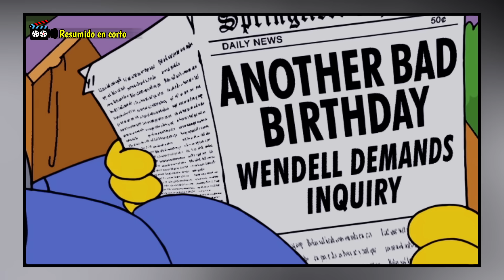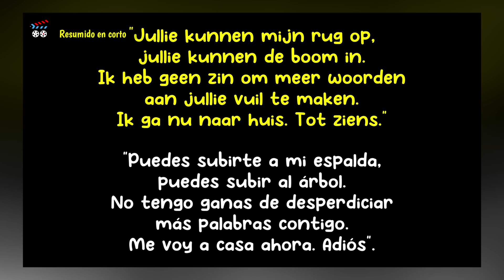Los Simpson: El ROMANCE entre BART y LA PRIMA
Con un gran gesto puedes conquistar cualquier corazón, aun si no es el de la persona indicada. Pero no durará si finges ser alguien que no eres. Un gran consejo que el abuelo le da a Bart, quien al conocer a Annika, la prima de Milhouse, hace de todo para que lo ame.